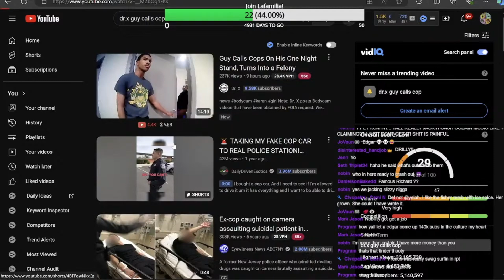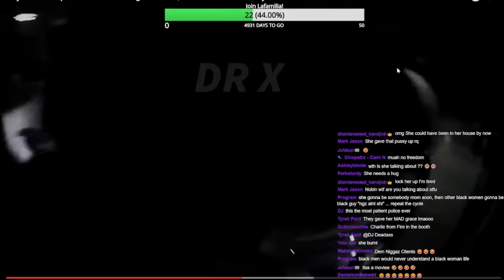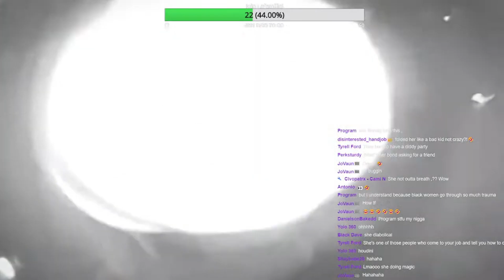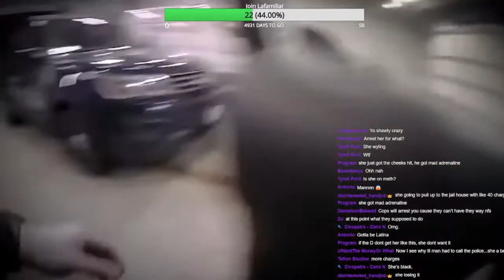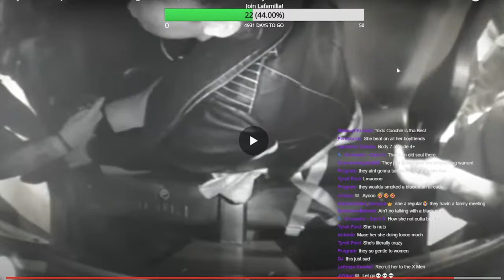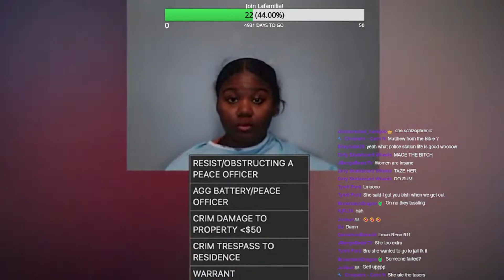GUY CALLS THE COPS ON HIS ESCORT & THIS HAPPENS!